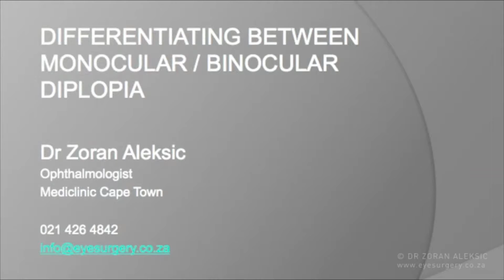Informational - Differentiating Between Monocular and Binocular Diplopia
An explanation by Dr. Aleksic.

Dr. Zoran Aleksic FCS (SA) Ophth, is an eye surgeon and Ophthalmologist specialising in cataract and laser refractive surgery (Lasik / PRK laser refractive surgery for short sightedness, far sightedness and astigmatism). Dr. Aleksic’s treatment centre is located in Sea Point in Cape Town.

Dr. Zoran Aleksic and his team have long been recognised both in South Africa and the rest of the continent for providing high quality eye care with a full spectrum of treatments, from prescribing glasses and contact lenses to complex and delicate eye surgery using the latest technological equipment, all in a relaxed and professional environment.

Transcript:

We often get referrals in ophthalmology from optometrist, GPS or from friends saying that they're sending a patient with a double vision. Well, double vision is quite a broad definition. We would actually like to know: is this double vision proper double vision where you see two clear objects, or is it double vision with one eye or is it just blurred vision. And what we
would like to do is the following: differentiate these three.

It is extremely important that patients’ visual acuity gets tested with their best correction. Is that contact lens that they are wearing? Is that TV driving glasses, not reading, driving glasses. So we are going to put the best optical correction in front of them and ask them to look at the visual acuity chart. At that stage we'll ask the patient to cover one eye and look at the time. Now, the patient may say with the best correction that they see that largest letter or any target that we showed as a double image. Usually they would say it's ghosted image, that means one is reasonably clear and the other one in the background is like a shadow of a letter. That is monocular diplopia that means in one eye we see two images and that is often if we are not optically well corrected we have some media problems like a corneal problems or cataract forming that will potentially split our image.

There are generally saying three major areas where you need to think of when somebody comes: the cornea, a lens change, cataract (most common) or retina, macula problem. So those are the three things that you think of if somebody best corrected covered one eye
looks at the target and sees two target: monocular diplopia three most common causes, think cornea, lens, retina.

Then we will do the same thing with the other and patient sees single
or double. If they're seeing single with one and double with the other, you should have three: diplopia here so you should have triple image not double. If you see with one eye clear, let's say cover your left eye again, that should be clear. Now cover your right eye again that is clear. Open both let's double so each eye sees single image, both eyes open double image. That's a classic example of binocular diplopia so you can have a perfectly clear image in one perfectly clear image and the other and see 2 images.

It's very important to differentiate when somebody complains of double and from practical clinical experience most of the double vision complaints are Uni-ocular diplopia.